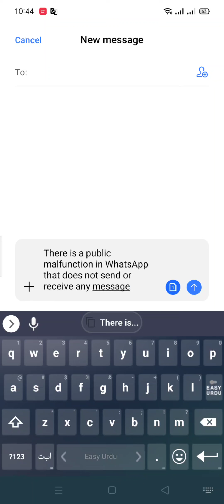WhatsApp New Informations 2021 19-march| whatsapp server new updates 2021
There is a public malfunction in WhatsApp that does not send or receive any message.
dear viewers server issues will be solved soon by patients.
The latest updates will be uploaded soon .
problem  after 6 mints will be solved